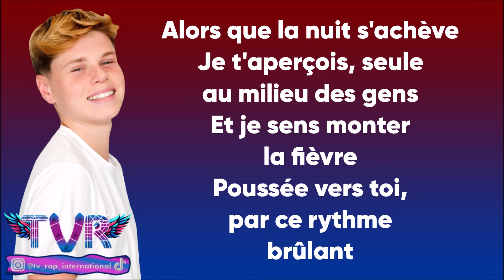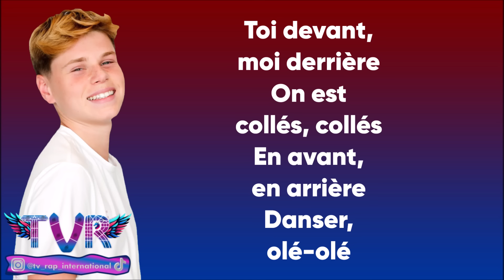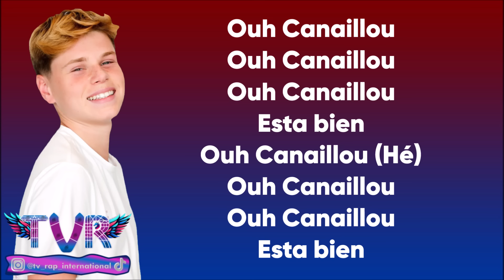Timeo - Canaillou (Paroles/Lyrics)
➡️Crédits vidéos :
🔸 timeo officiel
🔸 timeo canaillou clip loane
🔸 timeo loukaki
🔸 timeo the voice
🔸 timeo matt pokora

✅Les paroles✅